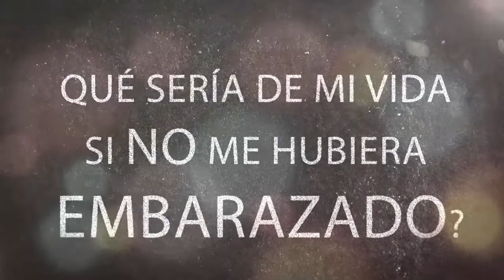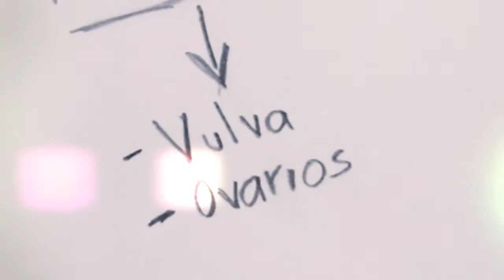NO TENGO PRISA